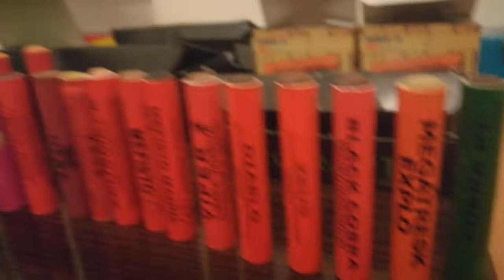Collezione di tutti i miei petardi a sfregamento